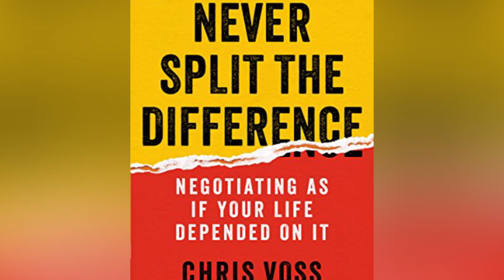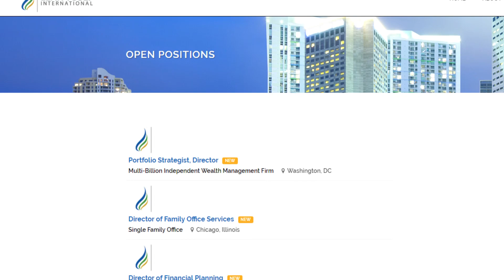Yosef Colish: How to Deal With Salary Negotiations During an Interview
We often coach our candidates of how to deal with those typical interview questions regarding compensation. In a previous video, we’ve spoken about how it’s becoming less and less popular (and legal) to ask candidates about how much they’re making. But what about the question of how much a candidate is looking for? That’s a question often thrown out in the beginning of the process. Today I’ll provide you valuable insight on how to navigate these questions in a way that will generate interest in your candidacy and prevent you from leaving money on the table.